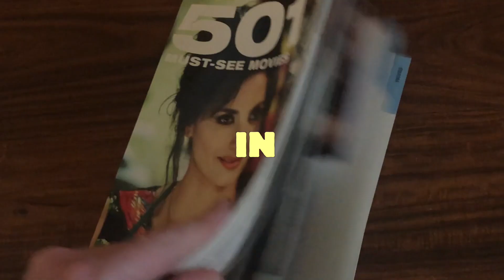Film 86/501 - Big, by Penny Marshall (1988)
Today, I watched the eighty-sixth of the 501 must-see movies from the book (page 95):  Big, by Penny Marshall (1988)